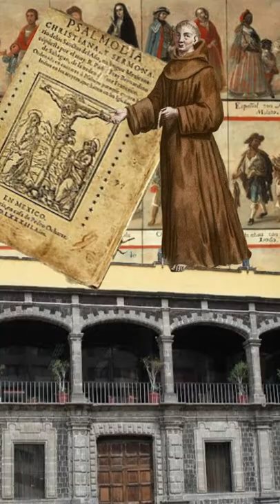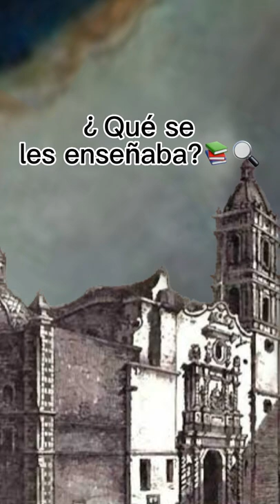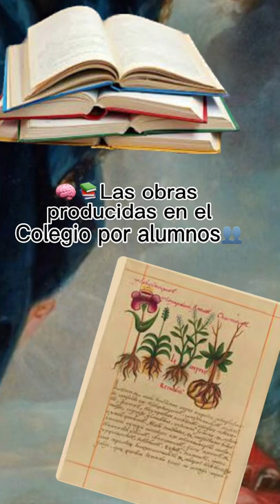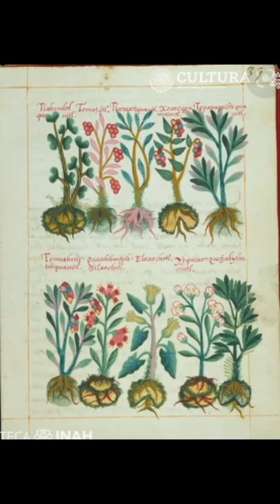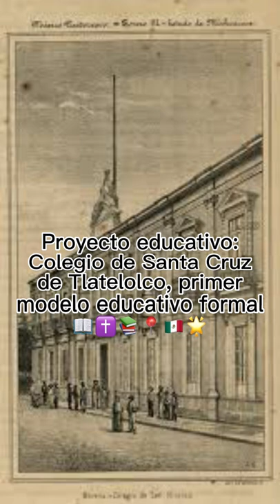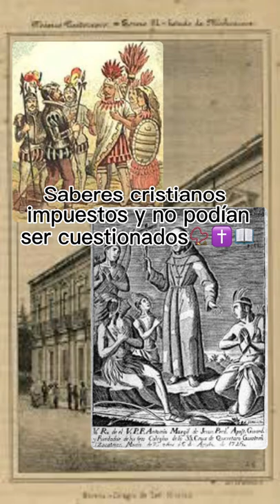Colegio de Santa Cruz de Tlatelolco✝️ | Equipo 3🌟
Referencias.
-La Nueva España del siglo XIX. El inicio de una lucha. Mexicana Cultura.
-Pardo-Tomás, José. Colegio de Santa Cruz de Tlatelolco. Guía de Patrimonio Científico y Tecnológico de la Ciudad de México.
-Romero Galván, Rubén José. El Colegio de Tlatelolco, Universo de Encuentro Culturales. En Hernández, Esther y Máynez Pilar. (Ed). El Colegio de Tlatelolco. Síntesis de Historias, lenguas y culturas. (pp. 10-24).
-Tapia Segura, Carlos. (2020). El Colegio de Santa Cruz de Tlatelolco. Representación histórica de un proyecto fallido. Contribuciones desde Coatepec, Universidad Autónoma del estado de México. (34).